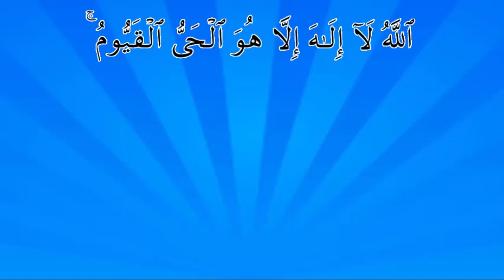قصة عجيبةجدا هذا الساحر إفترى و تجبر و عندما قرأت عليه آية الكرسي هربت الشياطين و حدثت مفاجئات مذهلة